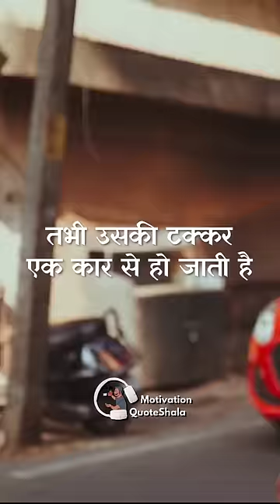Backbencher ने Topper Ladki से बदला लिया School Love Story (Part 4)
Backbencher ने Topper Ladki से बदला लिया Impossible School Love Story (Part 4) | Motivation QuoteShala | KahaaniWale Bhaiya | QuoteWale Bhaiya

➡️ QuoteWale Bhaiye Se Baat Chit Nahi Karoge?

✅ Topics Covered
topper vs backbencher, school love story,, dev vedika love story part 4, love story in hindi, jee love story

Class 12 me school aur JEE Coaching ek saath manage karna dev ke liye bhaut mushkil ho jata hai..aur pressure me aake wo mock test me fail hone lagta hai!
Uss ne raat raat ke 11th me toh score kar liya par jee ke liye uski concept clarity nathi thi
Tabhi coaching me Dev ko uski desk pe 1000 Pages ki 2 kitabi milti hai, jispe Notes from Ex IITIAN likha tha.
Aur jese Dev ki lottery lag gayi, Class 9 se leke 12th tak ke sare important concepts simple se simple bhasha me explained the, jisko agar koi padh lete toh bhi uska selection pakka tha.
Dev un books ko apni JEE ki Bhagwat Gita bana leta hai aur
Vedika ko galat sabit karne ke liye apni jaan laga deta hai. 13..13 Ghante Padhta Hai
Exam ke bad Finally jab result ata hai,
Mains qualify karke Dev ke JEE advance me Vedika sa 12 Ranks age hota hai.
School khatam hoke parking area me Dev sabke same Vedika ka hath pakad ke bolta hai
Kya bola tha tune? Aukat nahi hai meri? Le backbench pe baith ke tujse bhi zyada rank se! IIT Phod diya! Bewakoof tha mai jo tujse pyyar kiya bas ek ghamandi topper se zyada kuch nahi hai tu! Aur ja ab nai chaiye Tera pyaar..
Itna bolte he Vedika ki aakho se aasu behne lagti hai aur roote hue parking se road pe bhagti hai jaha ek car se uski takkar ho jati hai
Part 5 in pinned Comment.